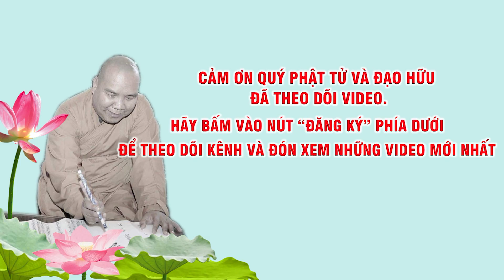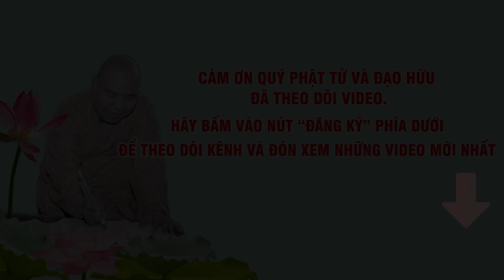Giáo Lý Nhà Phật Đại Cương Kỳ 35 Phần 2 - TT. Thích Thiện Tài